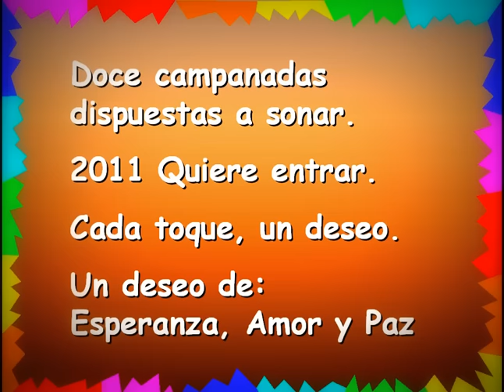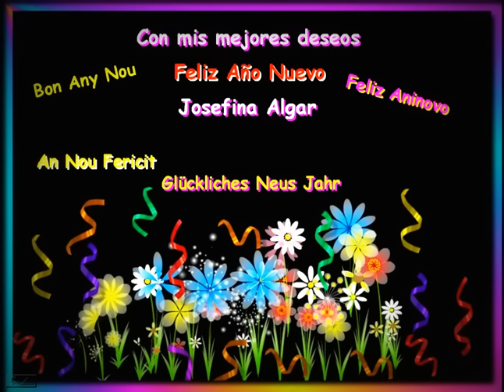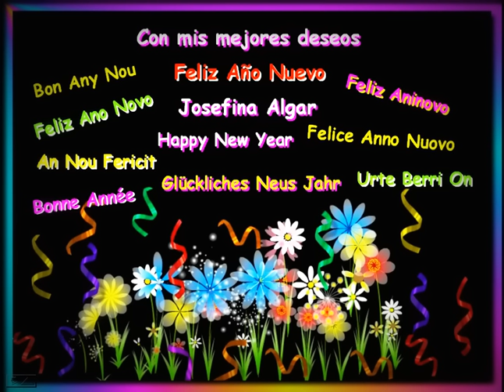AÑO NUEVO 2023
PARA TODOS MIS AMIGOS DE LA RED
BRINDIS ABRAZOS Y BESOS

Noche de brindis.
Noche de abrazos.
Noche de besos.
Locuras de brillos,
exigencias del Nuevo.

El Viejo se va,
no triste por ello.
Sabe de cierto que
esta noche de:
es el preludio de un comienzo.

Con los brindis, con los abrazos y
con los besos.
Viejo; manifiesta lo vivido.
Nuevo; sueña en bellos momentos.

Uno recuerda.
El otro proyecta.

Noche de brindis.
Noche de abrazos.
Noche de besos.
Es el momento de desear para todos.

        Josefina Algar